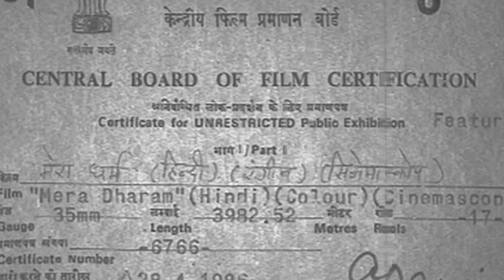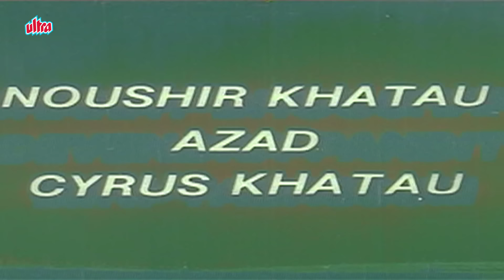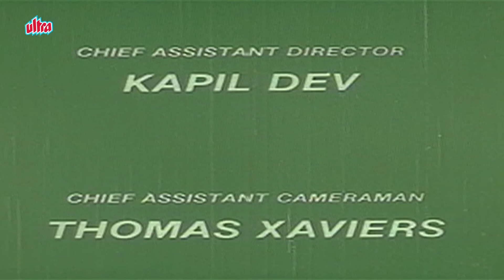Mera Dharam Hindi Full Movie | Jackie Shroff | Amrita Singh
Director: Bapu
Cast: Jackie Shroff, Amrita Singh, Amrish Puri, Shakti Kapoor